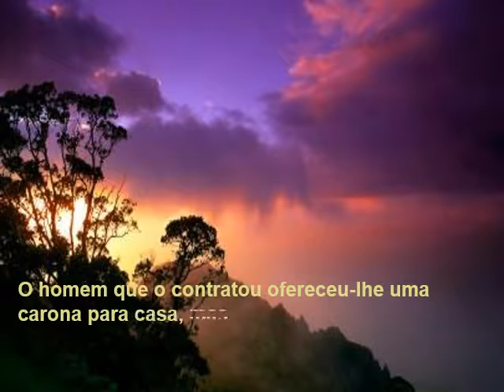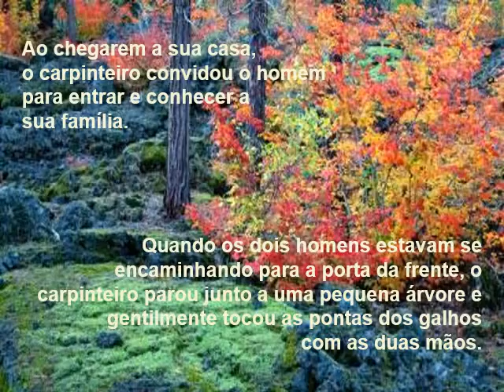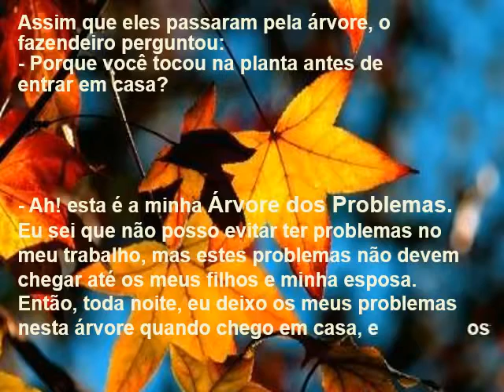Árvore dos Problemas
O discernimento.